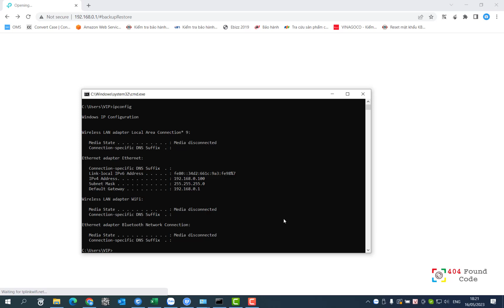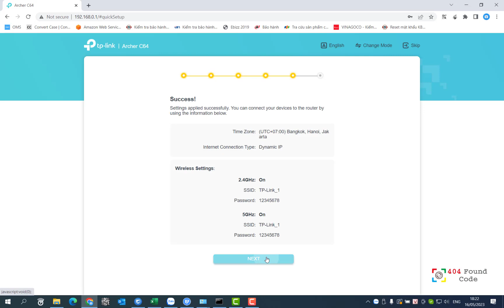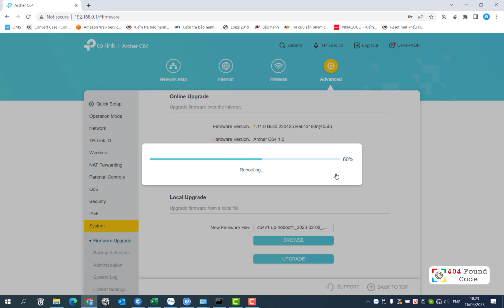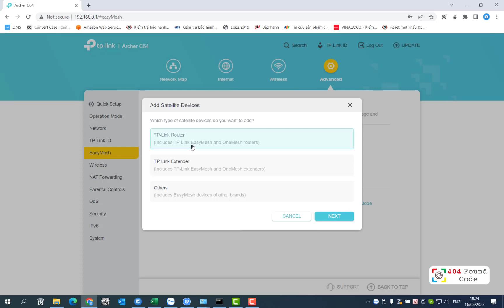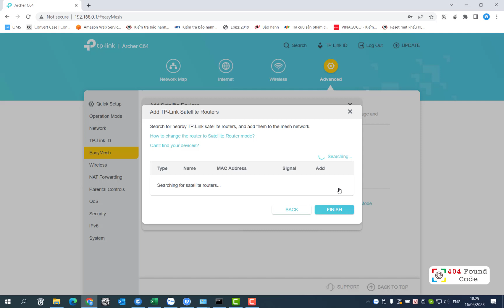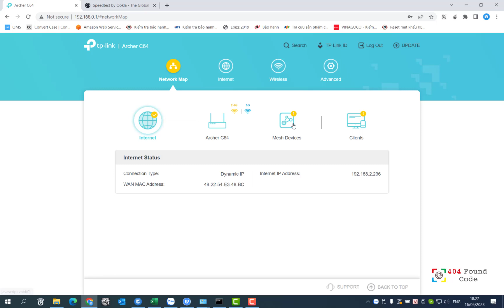[TP-Link] Instructions for setting up Mesh on TP-Link WiFi Router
[TP-Link] Hướng dẫn thiết lập Mesh trên thiết bị phát WiFi TP-Link